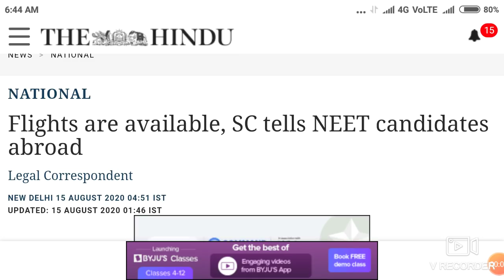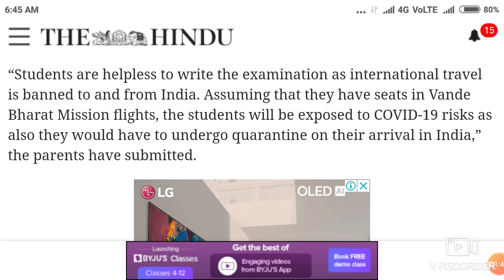Neet Exam 2020 supreme court hearing related postpone and exam centre !! NTA ने कहा No online exam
In this video I telling about the Neet Exam 2020 supreme court hearing related postpone and exam centre !! NTA ने कहा No online exam

Harsahay Chopra